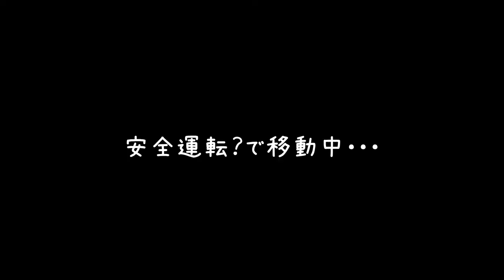#17【やられたらロスト】お洒落おじじは、敵の包囲網を逃げ切れるのか！？「ウォッチドッグス レギオン」【Elza(エルザ)】